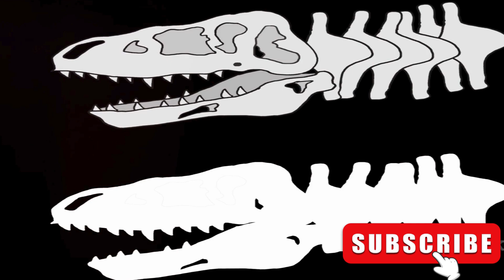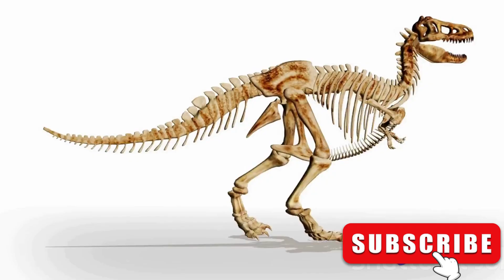T- Rex Facts- Largest carnivorous Dinosaur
In this exciting video, we unveil the fascinating facts about the mighty T-Rex, one of the most iconic dinosaurs to ever roam the Earth. Join us as we explore the world of the T-Rex and reveal its incredible features and abilities.

Did you know that the T-Rex was one of the largest carnivorous dinosaurs? We'll dive into its size, strength, and unique physical characteristics. Discover how its sharp teeth and powerful jaws helped it to hunt and survive in its ancient environment.

We'll also talk about its distinctive appearance, including its short arms and large head. Find out why these features were crucial for the T-Rex's survival and how it used them to its advantage.

As we delve into the T-Rex's intriguing world, we'll separate fact from fiction and ensure you're equipped with accurate knowledge. Our video is based on well-known scientific facts, providing you with a reliable source of information.

Whether you're a young dinosaur enthusiast or simply curious about the incredible creatures that once roamed our planet, this video is perfect for you! Join us on this educational adventure and let's uncover the secrets of the T-Rex together.

Thank you for supporting our channel and happy learning!

OUTLINE:

00:00:00 Introduction to the T-Rex
00:00:10 Setting the Stage
00:00:27 Description of the T-Rex
00:00:44 The T-Rex's Physical Limitations
00:00:58 The T-Rex's Tiny Arms
00:01:15 The Importance of Fossils
00:01:31 Recap of T-Rex Facts
00:01:49 Conclusion